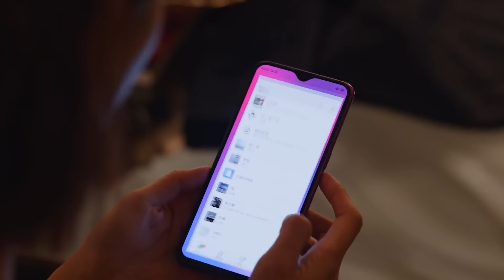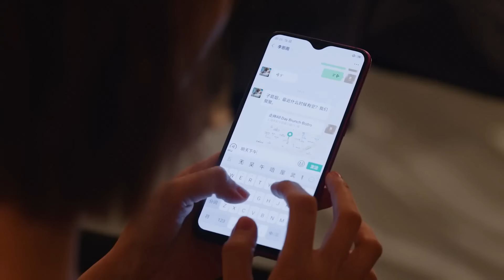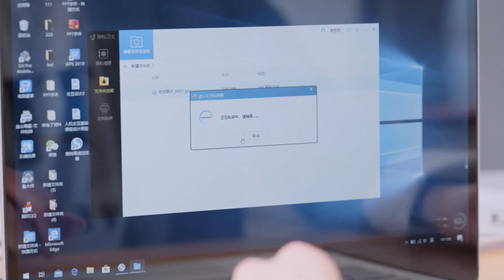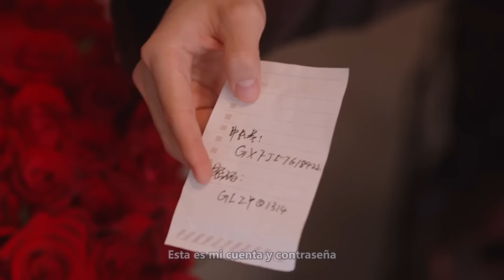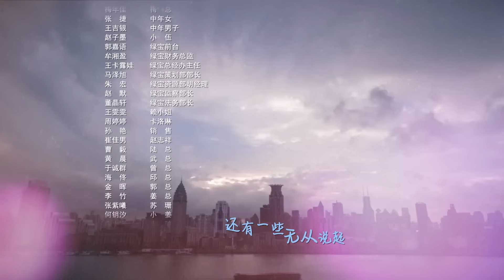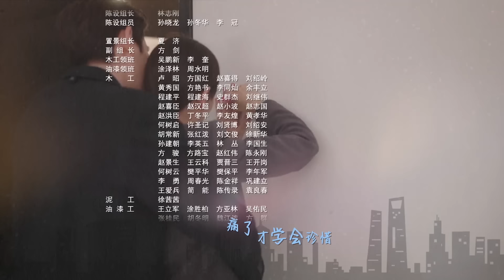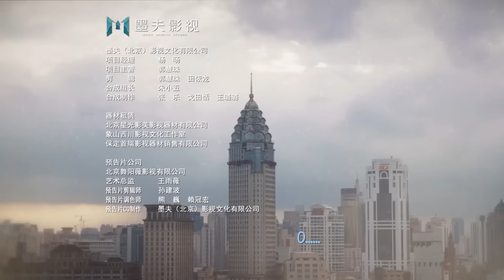【Sub Esp】🥰 Amor romántico con mi jefe EP35🥰 | Zhu YiLong, Liu ShiShi, Peng GuanYing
Tres amigas, Li Si Yu, Gu Xiao Ling y Zhang Zhi Zhi, tienen un vínculo estrecho y un objetivo compartido: lograr que sus ocupadas vidas urbanas sean un éxito.

Pero sus vidas han tomado caminos muy diferentes y ahora les presentan una serie de obstáculos muy diferentes.

Li Si Yu es una mujer centrada con una brillante carrera como representante de ventas. Ella cree que ha encontrado a su pareja perfecta con un novio que también tiene una carrera exitosa. Sin embargo, cuando repentinamente pierde su trabajo, la presión comienza a pasar factura en su relación.

Las cosas son un poco diferentes para Gu Xiao Ling, quien ha estado esperando al Sr. Perfecto. Bella y atractiva, siempre ha confiado en sus muchos encantos para ayudarla en su búsqueda, pero descubre que la edad ya no está de su lado... hasta que conoce a cierta persona.

Mientras tanto, Zhang Zhi Zhi quiere una vida tranquila. Tiene un marido y una hija pequeña que la adora, además de un trabajo de oficina sencillo. Pero las cosas toman un giro inesperado cuando descubre que su marido está teniendo una aventura. Las cosas empeoran aún más cuando descubre que su trabajo está amenazado y luego enferma. ¿Puede Zhang Zhi Zhi perdonar sus malas acciones?

¿Encontrará el trío la felicidad? ¿Y puede su amistad ayudarlos en los momentos difíciles y en los buenos?